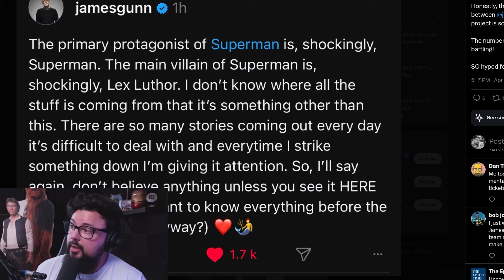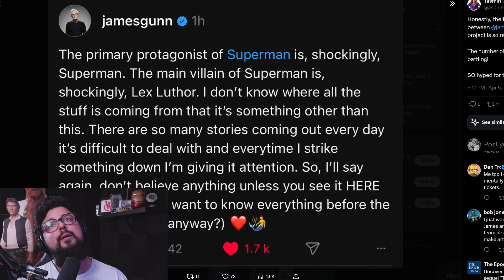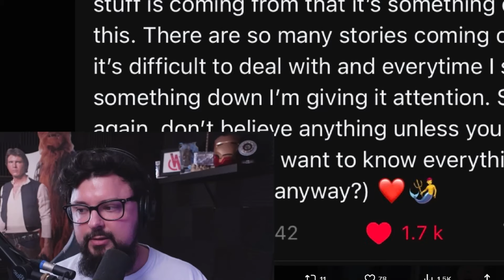I Think The Evil Superman Rumor Is REAL...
There's a rumor going around about James Gunn's Superman movie having an evil clone of Superman in it. Gunn debunked it, BUT DID HE REALLY? I actually think it's real and I explain why in this video!

Check out the full streams here: @TheDenofNerdsLIVE

Marvel fans, we've recently got some new plot leaks about the Fantastic Four that make me think the movie will end in a super dark way! I think Reed Richards might even be the real villain of this movie! This all has to do with how this movie connects to Secret Wars! FULL BREAKDOWN HERE!

Marvel fans, we need to talk about some new crazy rumors about Spider-Man 4 with Tom Holland! I wanted to clear up some confusion about reports of Tobey Maguire and Andrew Garfield in Spider-Man 4, BUT the new stuff about the Venom Symbiote and the way this will connect to Tom Holland is way more crazy than that! THIS WILL BE SO WILD IF KEVIN FEIGE DOES THIS!!!

Marvel fans, the MCU is changing a lot right now, and that includes plans around the Avengers! In this video, I've gathered news rumors and comments from insiders that explain what the new plan for the Avengers moves are! This includes the cast, what they'll do with Kang, and MORE! This actually sounds pretty good and once you hear about it I think you'll be hyped for the Avengers in the next couple of years!!!

Marvel fans, we've got new leaks and reports about Kang being replaced, Secret Wars becoming 2 movies, AND Kevin Feige changing his plan for the MCU X-Men! In this video, I talk about all the most recent updates about the crazy changes happening over at Marvel Studios!

Marvel Studios has fired Jonathan Majors as Kang in the MCU! There are so many different reports, news articles, and comments from insiders talking about what is happening now. In this video, I'm sharing with you the best information that is out there and what I think Marvel will do now. Will they recast Kang or shift focus to Doctor Doom?

Marvel fans, we need to talk about Doctor Doom being the villain of Avengers Secret Wars! Some think Kevin Feige is changing the plan to go away from Kang, BUT there's some evidence that Doctor Doom was ALWAYS the planned villain of Avengers Secret Wars! THERE'S ACTUALLY SOME PROOF OF THIS!!

WE JUST GOT ANOTHER X-MEN IN THE MCU! The post-credit scene of The Marvels shows us Beast, BUT it actually shows us much more than most fans think! This scene actually shows us what Kevin Feige's plan for the X-Men in the MCU is! Let's get into this and break it down in FULL DETAIL!

Marvel fans, we need to talk about new leaked information about the ending of Loki Season 2!! This is really crazy and ties into leaks about Deadpool 3 and Secret Wars in the MCU!! Kevin Feige has some really cool stuff planned for Loki!!!

Marvel fans, this is NUTS! We've got some new leaks about how Loki Season Two and how it leads to the plot of Deadpool 3! This involves the TVA and also sets up "New Earth" and Avengers Secret Wars! This is really cool and I'm excited about the future of the MCU because of it!

Marvel fans, we NEED to talk about new leaks for Secret Wars! Kevin Feige is cooking up some crazy things for Deadpool 3, The Kang Dynasty, and Avengers Secret Wars! In this video, we're breaking it all down and explaining why Tom Holland Spider-Man is the chosen one from Earth 616!